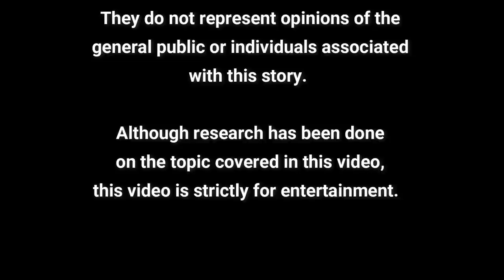Astrology Update with Emmie & Steph for September 2022